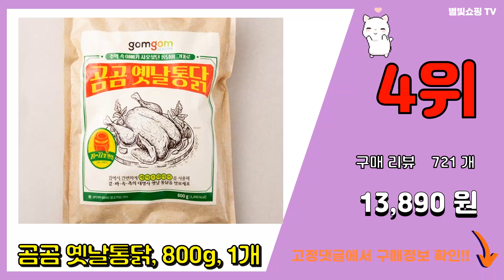전기구이통닭 추천 판매순위 Top10 || 가격 평점 후기 비교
❤️❤️❤️요즘 가장 많이팔린 전기구이통닭 추천❤️❤️❤️

[00:01]
10위. 신세계푸드 올반 옛날통닭 두마리 770g, 720g [14,980원]

[00:06]
9위. 하림 옛날통닭 (냉동), 760g, 1개 [13,670원]

[00:11]
8위. 웰쉐프 훈제 닭다리 (냉동), 180g, 3개 [10,900원]

[00:16]
7위. 마니커에프앤지 바사삭치킨 한마리 12조각 (냉동), 500g, 2개입 [15,460원]

[00:21]
6위. 오뗄 추억의전기구이통닭 (냉동), 600g, 1개 [12,690원]

[00:26]
5위. 오뗄 통다리 훈제 치킨, 1040g, 1팩 [17,630원]

[00:31]
4위. 곰곰 옛날통닭, 800g, 1개 [13,890원]

[00:36]
3위. 올반 옛날 통닭 오븐구이 2마리 (냉동), 860g, 1개 [16,980원]

[00:41]
2위. 올반 옛날통닭 (냉동), 360g, 2마리 [14,220원]

[00:46]
1위. 정다운 통바베큐 치킨, 600g, 1개 [9,500원]